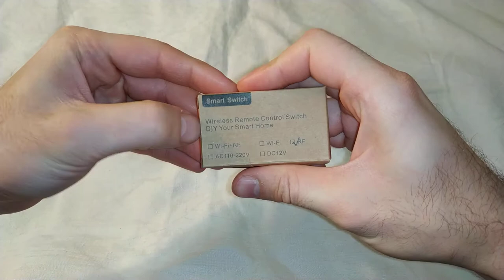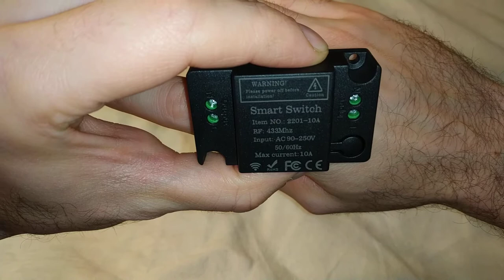Беспроводной переключатель переменного тока, радиочастотный передатчик - Распаковка (с алиэкспресс)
Пришёл ко мне такой вот дистанционный радио-передатчик с пультом управления. На вид всё качественно и красиво сделано. Упаковано тоже было хорошо. Но в работе пока что ещё не проверял, потому что так и не купил удлинитель для него :(
Я специально хочу новый удлинитель для него и сделать из этого розетку с пультом :)
Потом когда сделаю сниму результат.